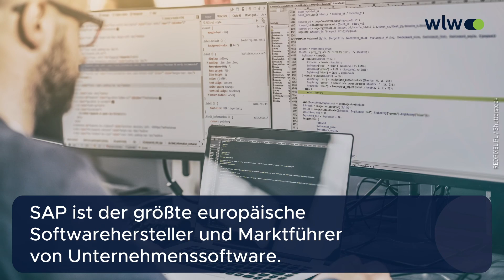Die 5 größten B2B-Unternehmen in Deutschland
Die größten B2B-Unternehmen in Deutschland sind nicht nur national große Player, sondern auch weltweit: Unsere Top 5 stehen für jährliche Millionen bzw. Milliarden-Umsätze und gehören zu größten Ihrer Art. Welches jedoch das größte B2B-Unternehmen aus Deutschland ist, verraten wir unserem Video.